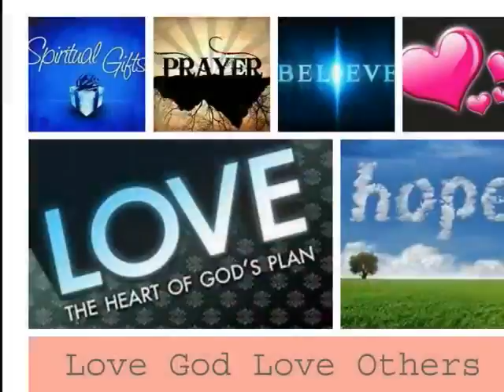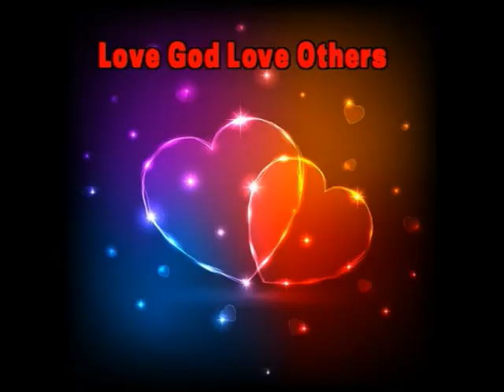Sparkles Gold One True Media Broadcasting (WDIG)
Christian Media Group Including but not Limited to Christian Media Ministries, Christian Multi Media Productions,Christian Social Media, Christian Media Publishing
Christian Media Ministries MultiMedia Poetry- Christian Music, Images, & Poetic words
Poetry topic including God, trials and tribulation, recovery, life, peacefulness, creation, family, & motivation, spirit, nature, grace, love, relationships